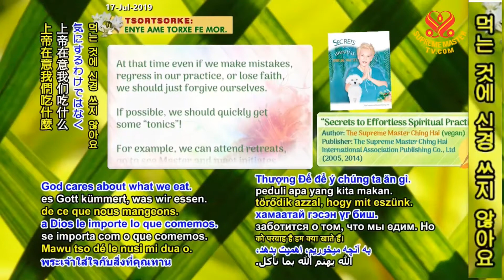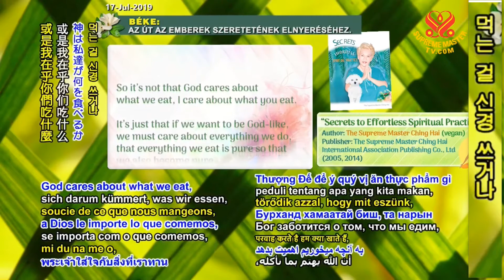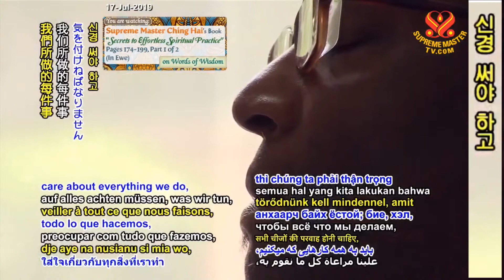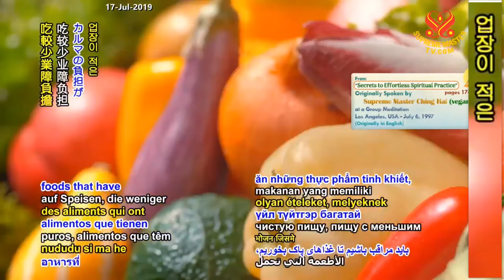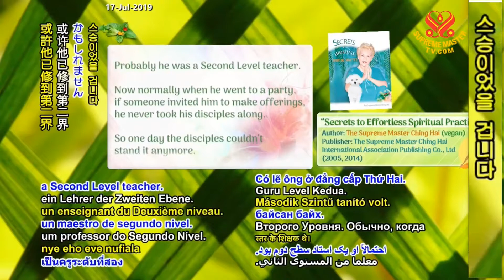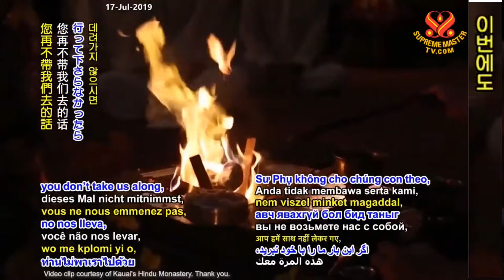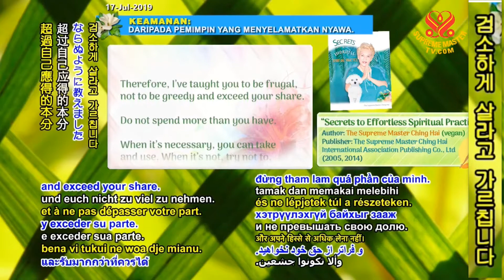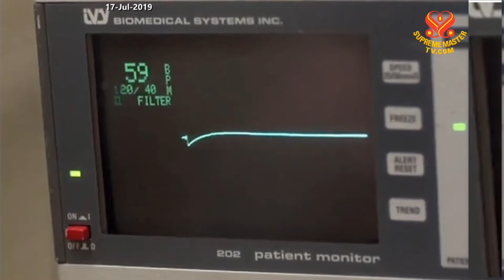1부-애쓰지 않고 수행하는 비밀 [174~199쪽] Secrets to Effortless Spiritual Practice, Pages 174-199, P1/2